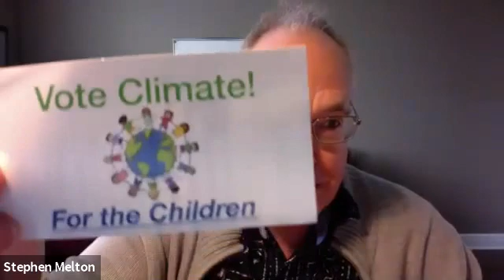Climate Speakers Forum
David Hakan, Kansas City Drawdown Society
Philip Fracica, Renew Missouri
Leslie Scott, Re.Use.Full
Meredith Evans McAllister, Compost Collective KC
Queen Wilkes, Green Works in Kansas City
Stan Slaughter, Missouri Organic Recycling
Stephen Melton and Jennifer Brown, Citizens Climate Lobby KC
Bob Grove, President, Climate Council of Greater Kansas City